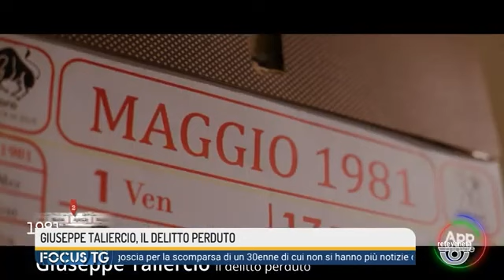Giuseppe Taliercio, il Delitto Perduto. Intervista a Mario Chiavalin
ReteVeneta 28 ottobre 2024